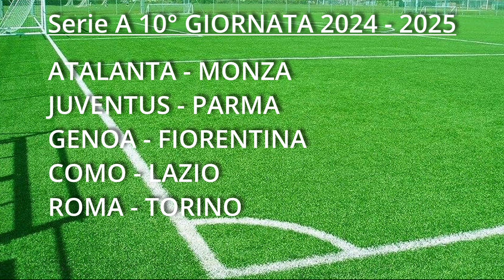10 giornata Serie A 2024 2025 Prossimamente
ATALANTA BOLOGNA CAGLIARI COMO EMPOLI FIORENTINA GENOA HELLAS VERONA INTER JUVENTUS LAZIO LECCE MILAN MONZA NAPOLI PARMA ROMA TORINO UDINESE VENEZIA